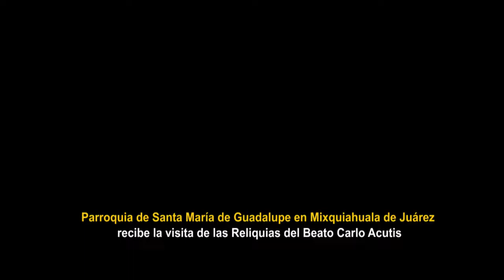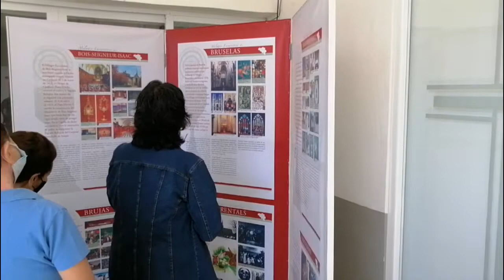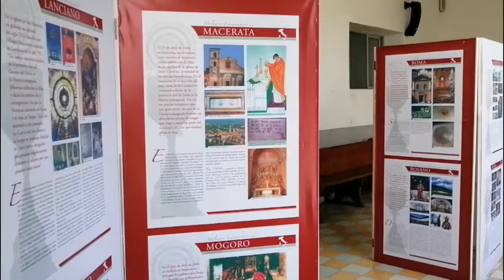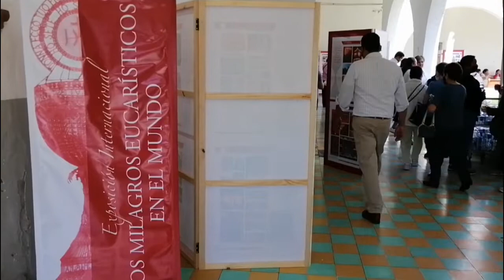Visita de las Reliquias del Beato Carlo Acutis a la Parroquia de Mixquiahuala de Juárez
En un ambiente de Fe y amor se recibió con orgullo la visita de las Reliquias del Beato Carlo Acutis derramando sus bendiciones a toda la comunidad católica de la Parroquia de Santa María de Guadalupe en Mixquiahuala, Hidalgo.